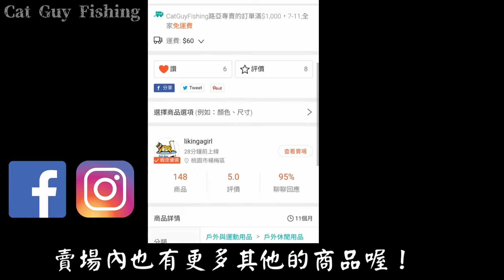河口新紀錄魚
追蹤我們！

Tackle
餌

Tackle
餌
【鎢鋼鉛】自由鉛 FREE RIG

直柄
竿：DAIWA Heartland 白震斬八伍
【點1】
捲：SHIMANO Stradic CI4 C2500S

【點2】
捲：SHIMANO Stradic C3000 改 2500S線杯
母線：SHIMANO Pitbull #0.8

各種商品 實釣/介紹 影片整理